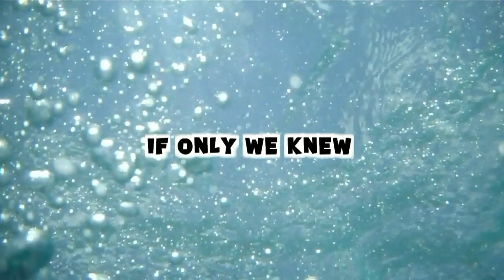OUR BEACH WEDDING!!! Part 2 (Day 581 - 2.24.12)